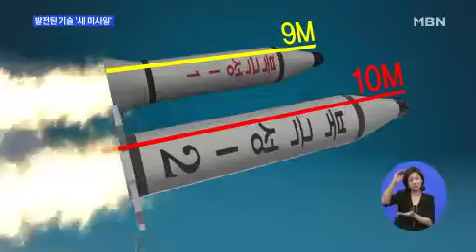새로운 IRBM으로 확인…고체연료·콜드런치 기술 적용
이번에 발사된 북한 미사일은 기존보다 한층 발전된 기술을 보유한 것으로 파악되고 있습니다.

발사 장면을 통해 알아본 달라진 기술을 주진희 기자가 설명해 드립니다.

【 기자 】

공개된 발사 영상을 보면 특이한 점이 발견됩니다.

지난해 6월 무수단 때와는 달리, 이번엔 미사일이 발사된 후 상공에서 불꽃이 튀며 점화가 되는 모습이 확인된 겁니다.

이른바 '콜드런치'로 불리는 미사일 발사 기술로, 보통 물속에서 미사일을 쏘는 잠수함 발사 탄도 미사일 SLBM에 많이 쓰입니다.

뿐만 아니라, 미사일 화염이 무수단의 길쭉한 촛불 모양과 달리 끝 부분이 '치마 모양'으로 퍼져 있습니다.

고체연료를 사용한 흔적입니다.

콜드런치 기술과 고체연료 사용까지 모두 북한이 지금까지 SLBM 미사일인 북극성에 사용한 기술입니다.

그래서 미사일 이름도 SLBM 북극성에서 발전된 북극성 2형이라고 명명한 것으로 보입니다.

▶ 인터뷰 : 조선중앙TV

- "지상대지상 중장거리전략탄도탄 북극성-2형 시험발사에서 완전성공."

하지만 길이는 SLBM보다는 조금 길어졌습니다.

기존 SLBM 북극성 미사일의 길이가 9m였다면 이번 미사일은 조금 더 긴 10m정도로 추정됩니다.

군 당국은 SLBM 기술을 이용해 새로운 형태의 중거리탄도미사일 IRBM을 만든 것으로 보인다고 평가했습니다.